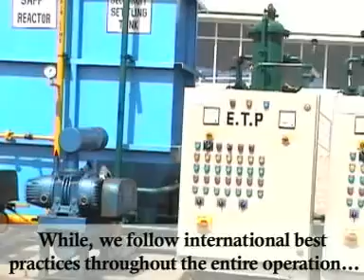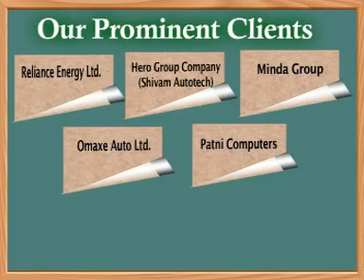Brisanzia Technologies Private Limited, New Delhi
We are a leading service providing company with vast experience and expertise in environment management. Our products include sewage treatment cum reclamation plant, water and wastewater disinfections system, industrial waste water and effluent treatment and recycling plant and many more. Besides, we are experts in delivering quality services in environment management like turnkey contract for new project, planning, engineering, manufacturing, erection, commissioning, training, operation and maintenance and many more.